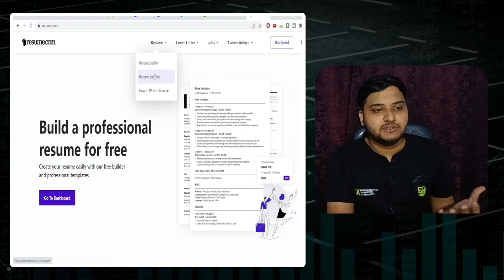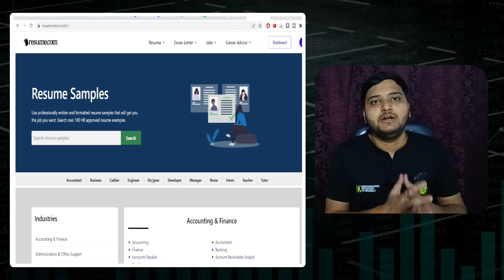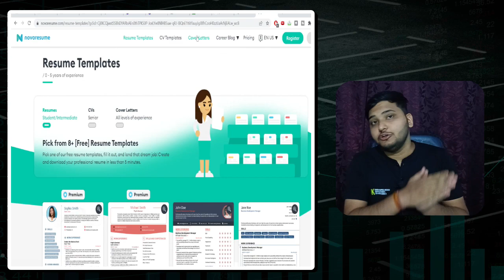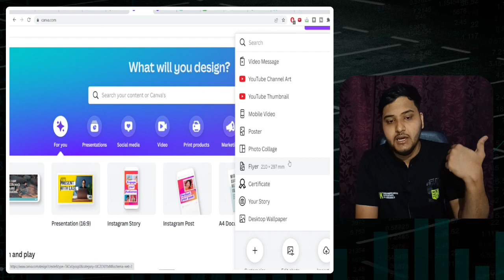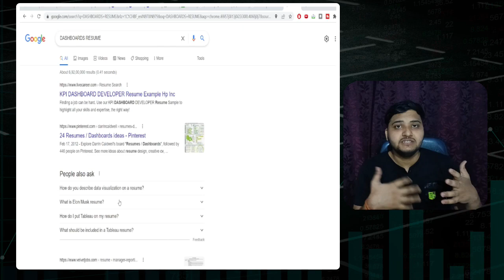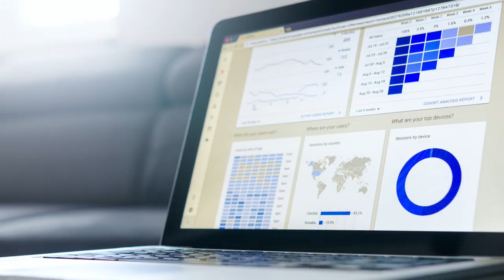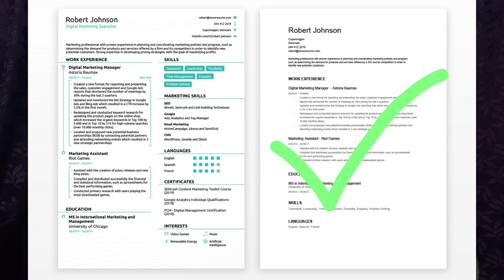5 Best websites and tools to make an awesome resume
Do you want to make a perfect resume that can land you your dream job, in this video i have discussed of the 5 of the best tools and websites to make awesome resume. Resume play a important role
in creating a good opinion so you will be getting to know those 5 websites for your resume preparation which are
super simple and easy to use and wont take much time to make because they are readymade templates available.

These websites and tools can be used by the experienced professionals or fresher or someone who is joining work after a long time
these websites have templates for every purpose.
So the things discussed into this video are

0:56 Topics discussed Into this Video
1:21 Websites and tools to make your resume
6:33 which is best for analytics job role
7:05 Which one of them i prefer and why

Check out some more relevant content here